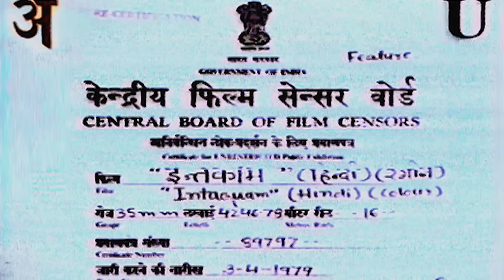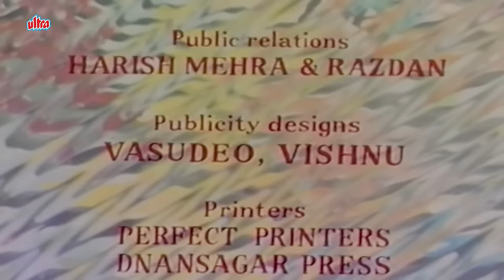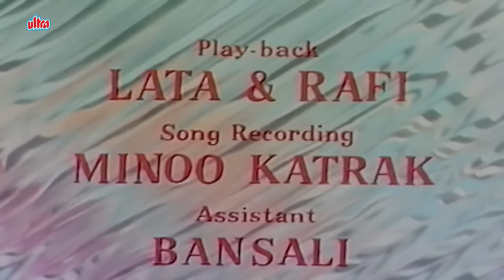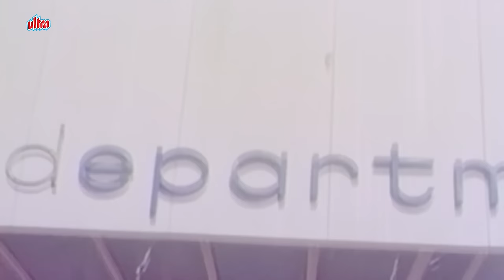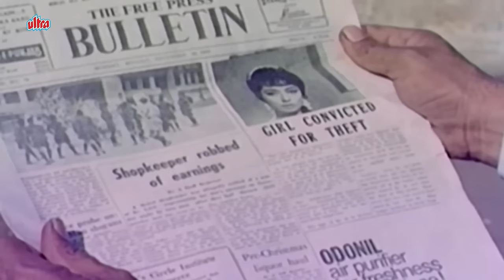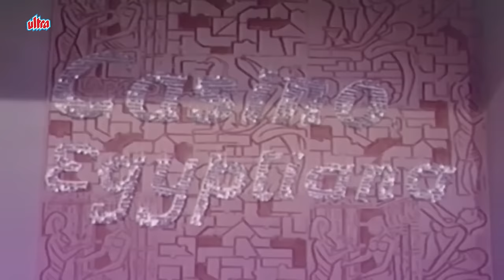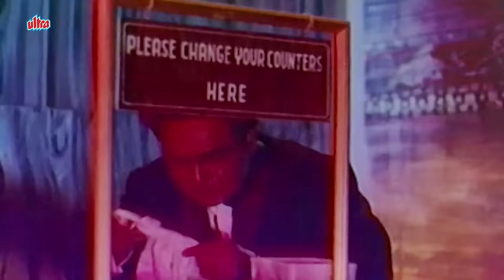Intaquam Full Movie | Sanjay Khan And Sadhana Hindi Suspense Movie | Bollywood Suspense Movie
Watch Hindi Suspense Movie Inteqam (1969)
Starring : Sanjay Khan, Sadhana, Ashok Kumar, Helen, Rehman.
Director: R.K. Nayyar,
Producer : Dewan Nayyar